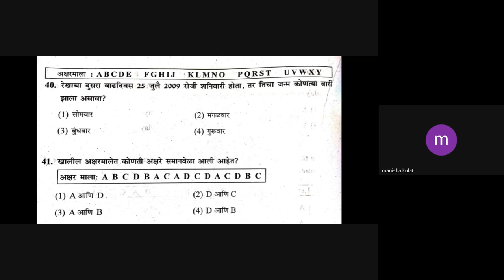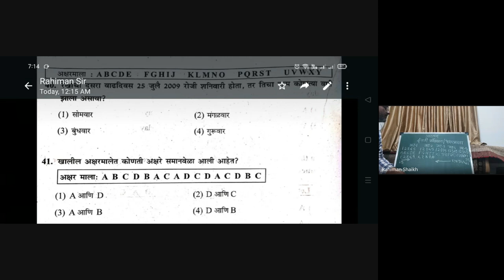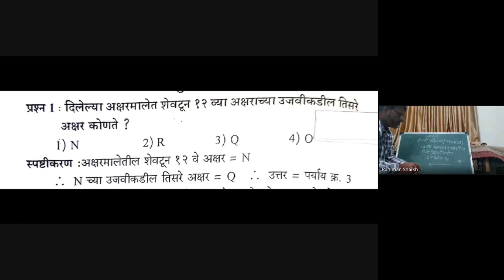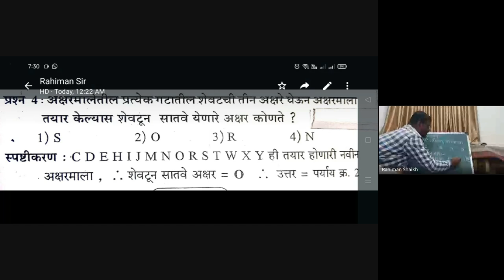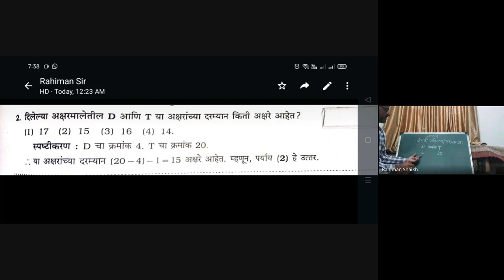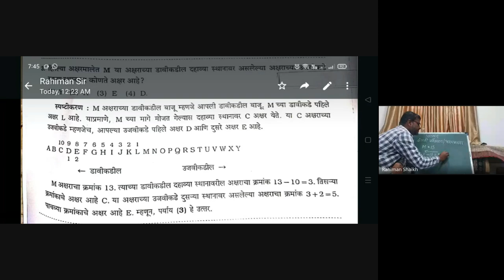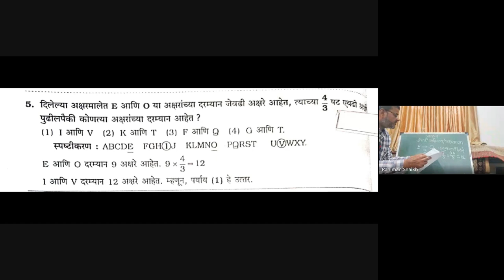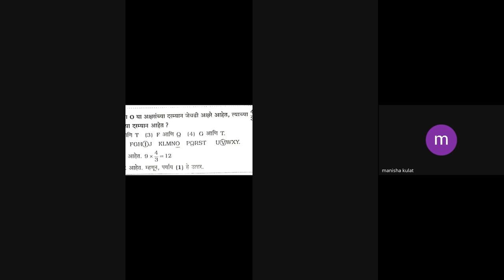शिष्यवृत्ती अहमदनगर 5 वी 2024 02 12 07 04 GMT+5 30